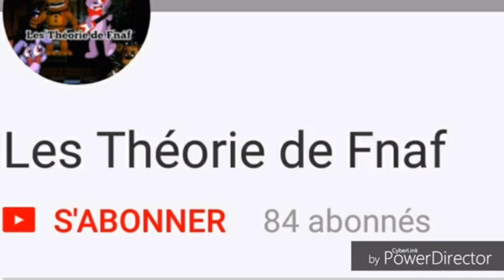J'ai plagier Bubble Fnaf FR... desoler...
La vérité a été dévoilée, je suis coupable d'avoir PLAGIAT bubble fnaf fr, excuse moi...